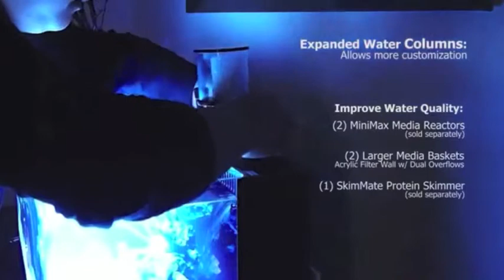Innovative Marine Novo All-In-One 24 gallon Aquarium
Aqua Specialty is a distributor for all Innovative Marine products and they are available through for retail businesses. You can create a wholesale account on our website but you will not be able to view wholesale pricing until you have a wholesale account with us. If you are retail consumer then please for retail product information and pricing.